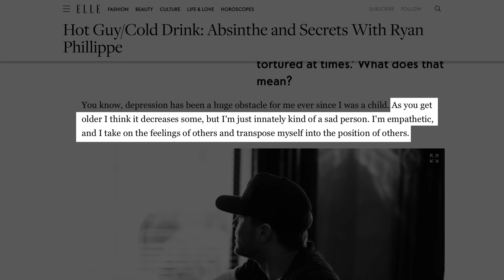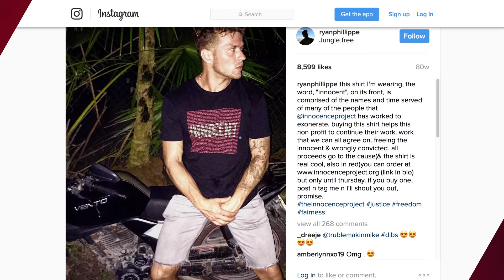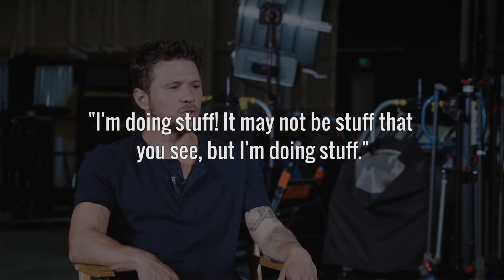Why Hollywood Won't Cast Ryan Phillippe Anymore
Ryan Phillippe's career took off after starring as one of the teenagers who tried to outrun their past in the slasher I Know What You Did Last Summer. But do you know what Phillippe actually did last summer — or in the last ten years?

The Cruel Intentions star was once a box office draw, and while he was best known for teen dramas, he also turned in performances in acclaimed films like Gosford Park and Crash. Additionally, he was famous for his high-profile marriage to Cruel Intentions co-star Reese Witherspoon, but what has he been up to since they divorced? Let’s take a look at why Hollywood won't cast Ryan Phillippe anymore.

Box office blues | 0:00
Power couple parting | 1:06
TV tossup | 1:36
Personal struggles | 2:19
Philanthropy priority | 2:46
Behind the lens | 3:14
Time to return | 3:45